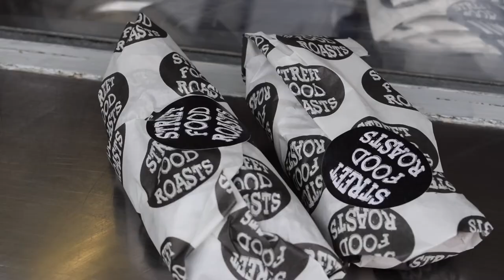Yorkshire pudding wraps in Lincoln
The Street Food Roasts team have started serving up the Yorkshire pudding wrap in Lincoln